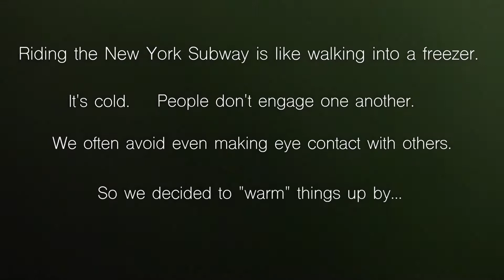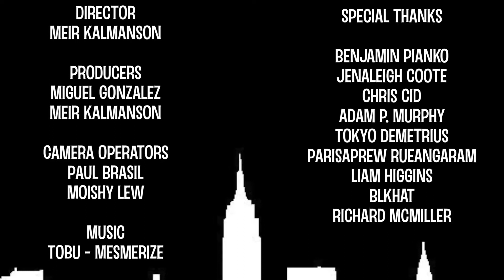Dj Dance Party on the NYC Subway